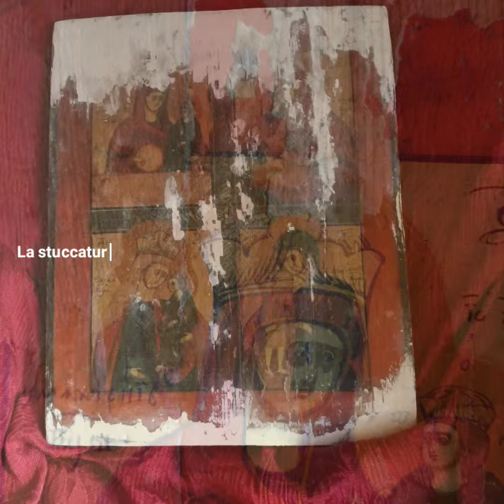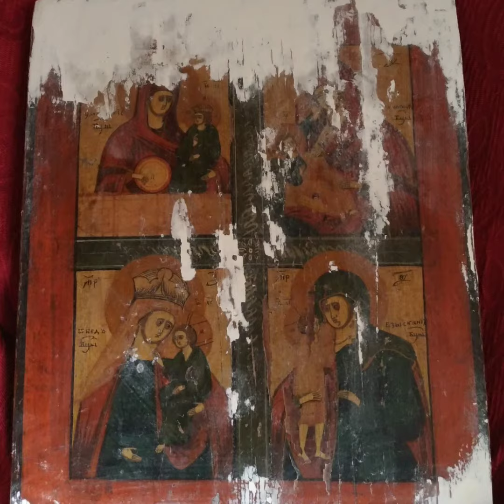Dentro il restauro:"Restauro conservativo ed estetico di un'icona semantica."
:"Nel rispetto dell'oggetto antico ,il quale  deve mantenere la sua anima atavica."
Di Michaela Amelio